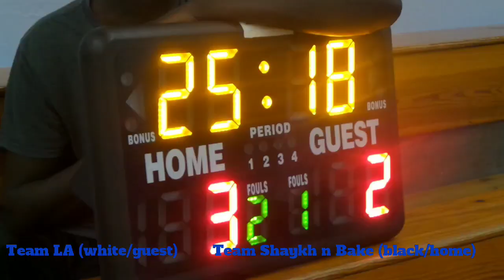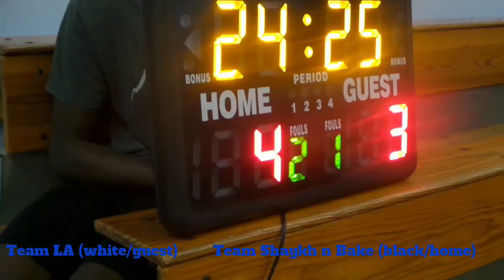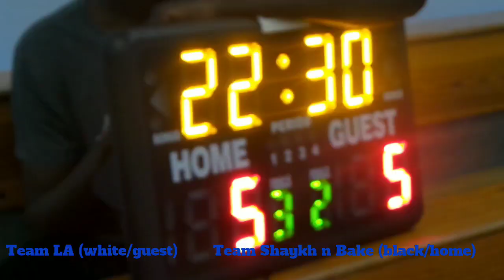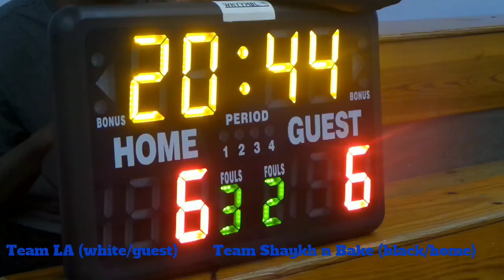WNYYMBL 2019 19+ League - Team LA vs Team Shaykh n Bake Part 1 (7/14/19)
Welcome to part 1 of a must-win game for Team Shayke n Bake to keep their championship hopes alive. Watch. Support.